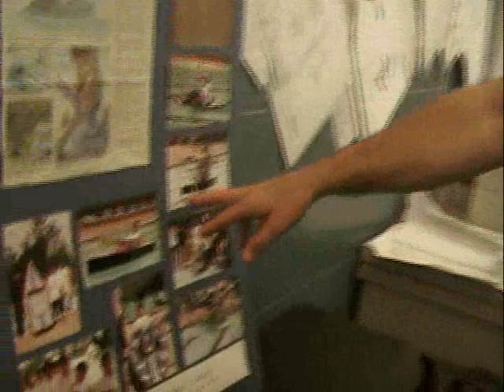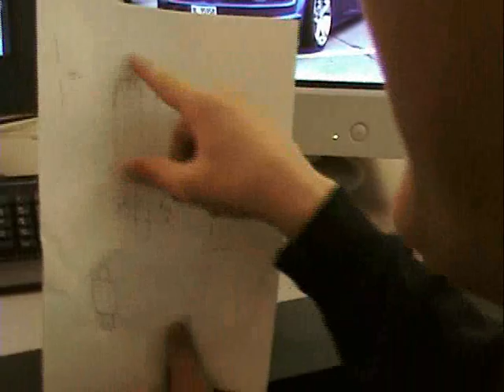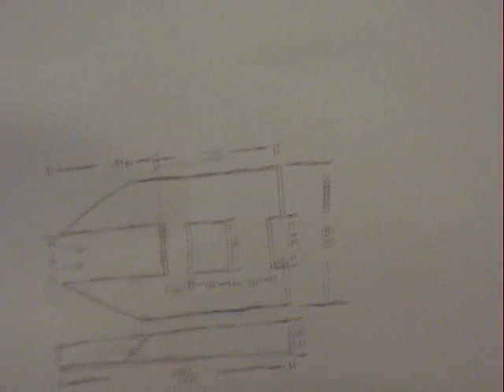Project Boat 1-3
This Video is 1 of 3.
Freshman year of jeffersontown highschool. I am in a project lead the way course along with about 60 other students in my school. This assignment was the final grade of freshman year.
The assignment was to make a boat out of card board and duck tape. With only 10 days to collect information, plan, draw and construct things got a little ansy. But in the end, everyone had a good time.